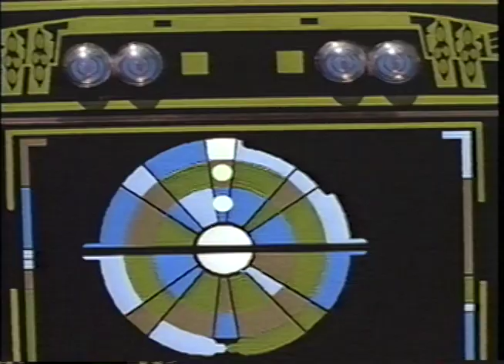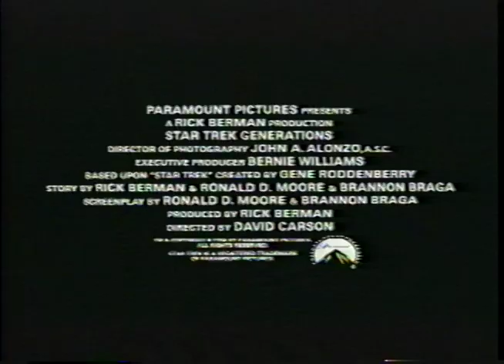Star Trek Generations Home Video Promo - VHS